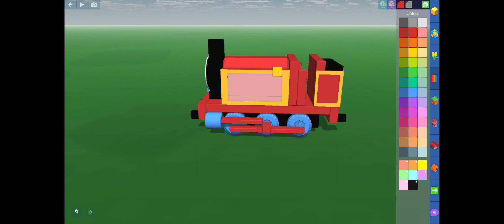BLOCKSWORLD - RED TRAIN - MOVING TRAIN!